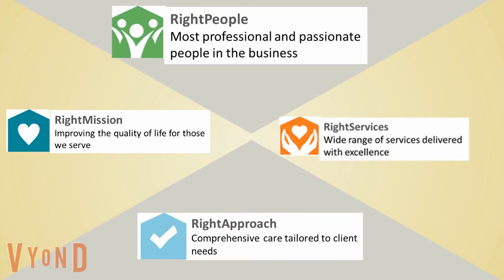Top 10 Reasons to Use Right at Home - Part 1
Top 5 of 10 reasons to use Right at Home during a Pandemic:
1.Comfort and security at home, being with familiar surroundings, knowing where everything is at an less stress
2. One on One Assistance. Our caregivers become friendly visitors.
3.Independence: Help with as much or a little as your like, you are in charge.
4. Flexibility: Low minimums, change schedules week to week, kick the tires and find out what's right for you.
5. We vet our staff very carefully. Background checks, licensed by IDPH, bonded and insured. All staff receive initial and ongoing training throughout the year.